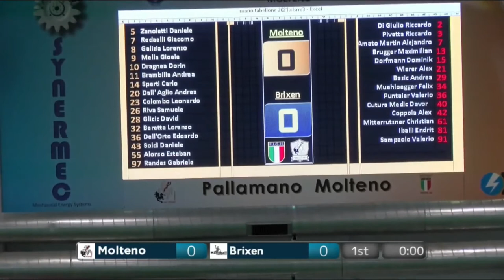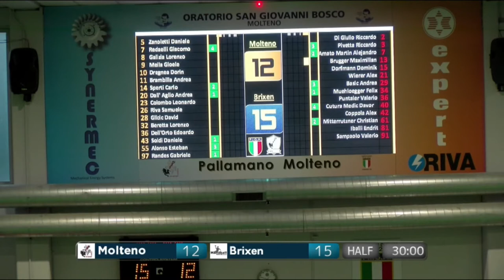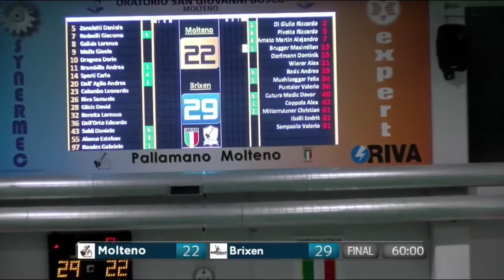Serie A Beretta M [1^]: Molteno - Brixen 22-29